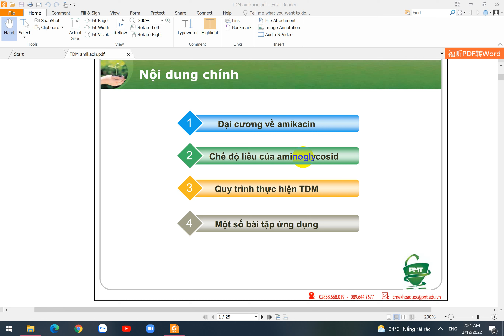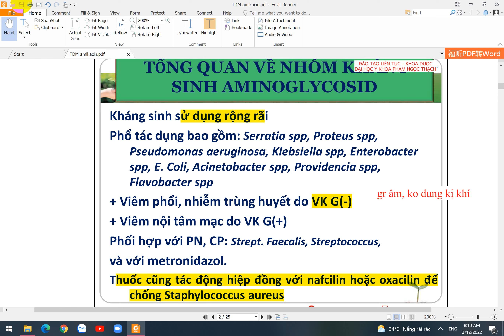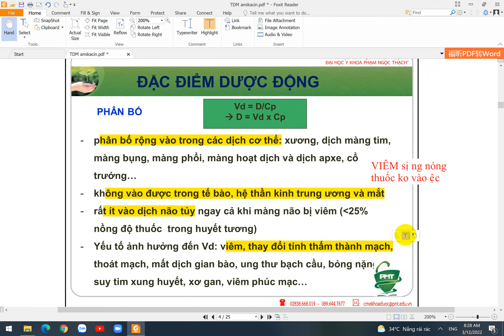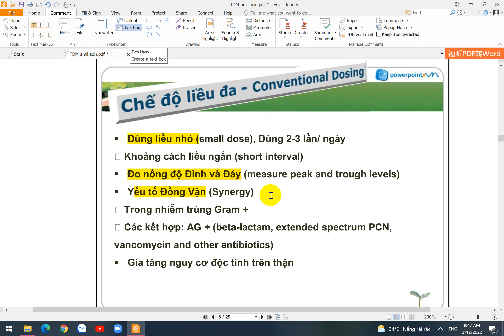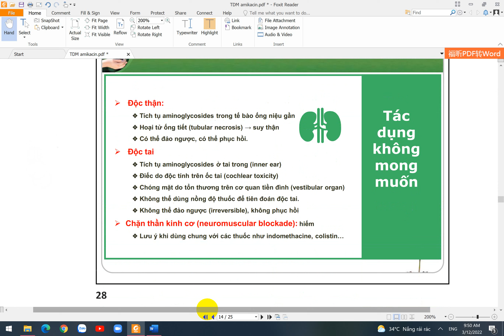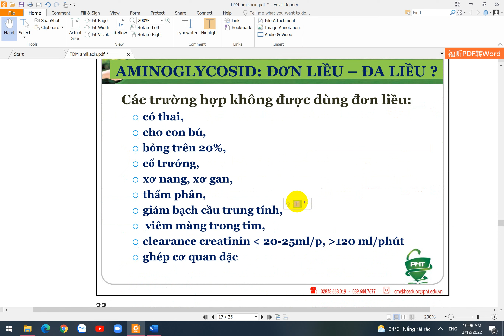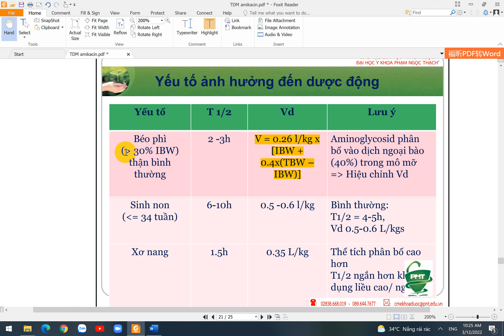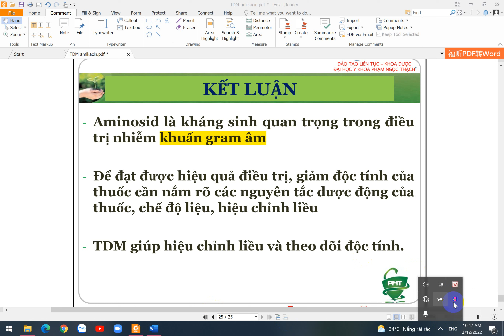DƯỢC ĐỘNG HỌC ỨNG DỤNG TDM AMIKACIN